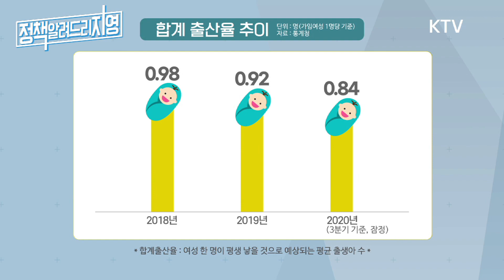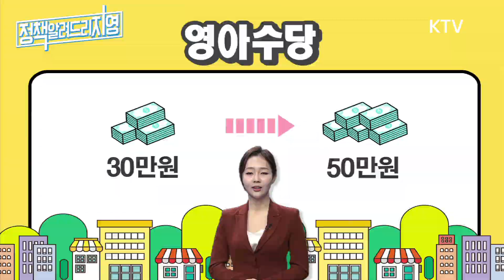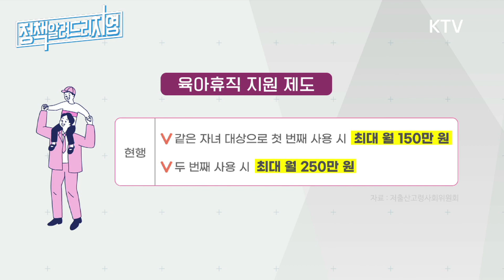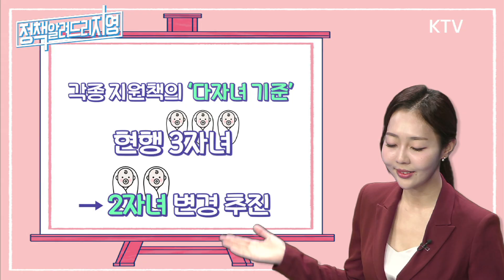대한민국 인구감소? 저출산 비상🚨 정부의 핵심 대책은?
여러분 우리나라의 인구가 줄고 있다는 사실🤭

사망자는 늘고 있는데
출산율은 계속 떨어지고 있어선데요😫

아이를 낳고 기르기 좋은 사회를
만들려는 노력이 절실한 시점입니다🙏

아이👶를 키우는
부모의 부담은 줄이고 혜택은 늘리는
제4차 저출산 고령사회 기본계획!👏👏

정책알려드리지영에서
정리했지영~😉